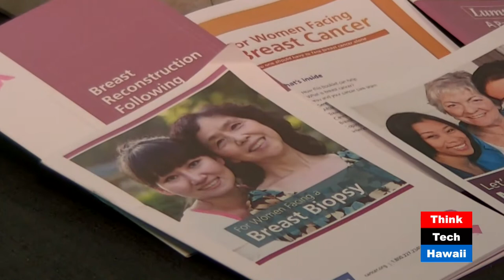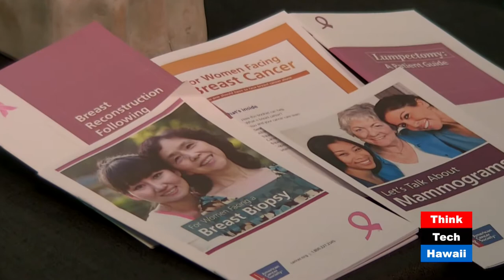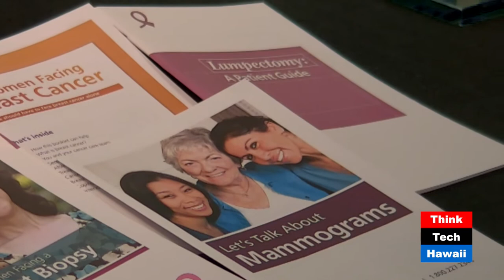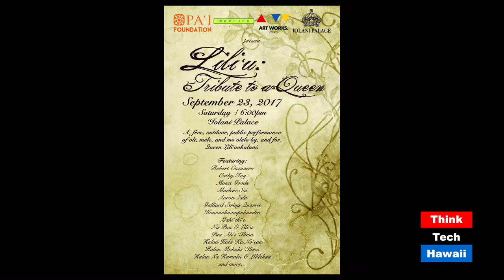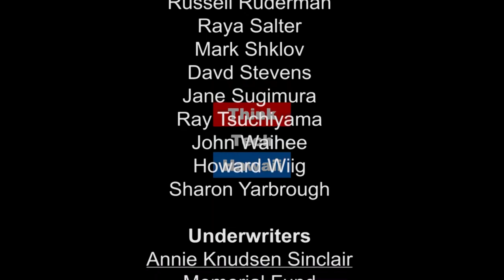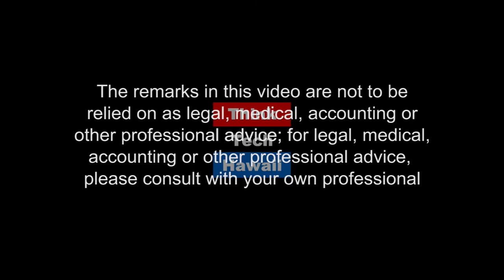Strength of a Woman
Tune in for Sister Power with Sharon Thomas Yarbrough, in an episode called Strength of a Woman with guest Vicky Holt Takamine, Kumu Hula, Pua Ali'i'Ilima, Executive Director, PA'I Foundation.  Vicky is recognized as a native Hawaiian leader for role as an advocate for the protection of native Hawaiian rights, social justice issues, and the protection of the natural and cultural resources of Hawaii.  She is the co-founder and executive director of PA'I Foundation, an arts organization that is established to preserve and perpetuate Hawaiian cultural traditions for future generations.